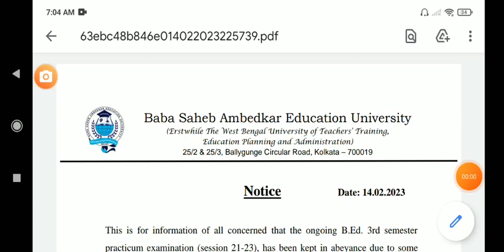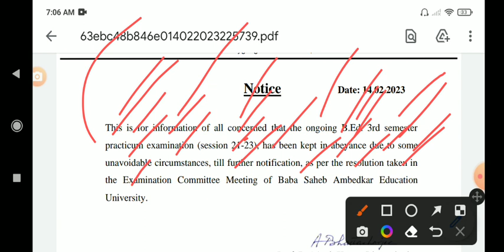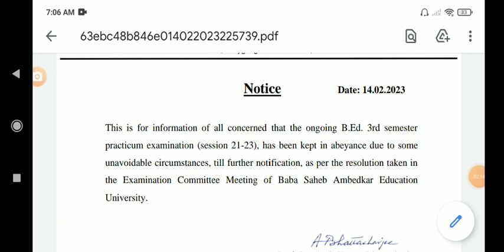B.ed 3rd sem Practicum exam Suspended / WBUTTEPA NEW NOTICE PUBLISHED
Hi

Wbuttepa
wbuttepa new notice
wbuttepa new notice 2023
WBUTTEPA new notice published
bed practicum exam
bed practicum exam notice
bed 3rd sem exam notice
bed practicum exam suspended
bed practicum exam 21 23
wbuttepa practicum exam
wbuttepa b.ed practicum exam
b.ed 3rd sem exam noice published
B.ed 3rd sem exam
B.ed final teaching exam
Wbuttepa new notice
B.ed 2021 23

Instagram id
jamessannydey3